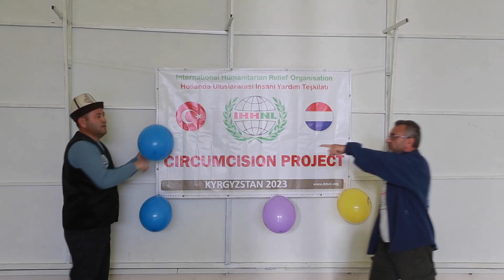Kyrgyzstan besnijdingsproject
Het besnijdingsritueel dient onder hygiënische omstandigheden door kundige mensen verricht te worden. Daarbij komt kijken dat deze vereisten ook kosten met zich brengen, waardoor arme moslims moeite ondervinden om dit ritueel te verwezenlijken. IHHNL heeft in de afgelopen 30 jaar allerlei projecten gerealiseerd om in de behoeften van arme mensen te voorzien. Een van deze projecten is het besnijdingsproject voor arme kinderen.
In de periode 21-22 november 2023 heeft de organisatie dit project in een van de armere landen in Centraal Azië, Kyrgyzstan, in de steden Jalalabad en Osh gerealiseerd. Daarbij zijn onder hygiënische omstandigheden 200 arme kinderen van de rituele ingreep voorzien. De kinderen die tussen de 3-7 jaar oud zijn hebben in de eerste instantie kleine cadeaus en snoepgoed gekregen. Onder het genot van deze lekkernijen en een plezierig programma zijn de kinderen voorbereid voor de rituele ingreep.